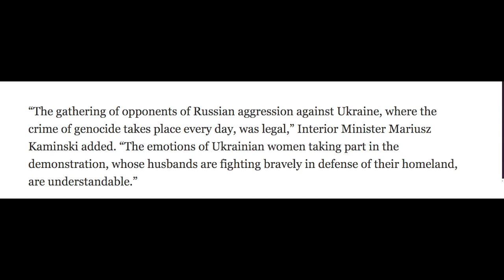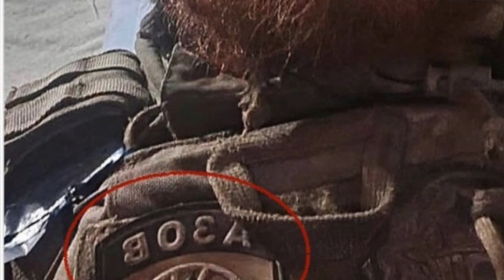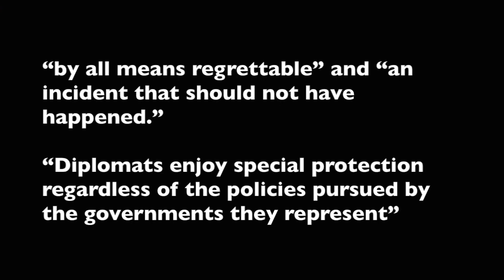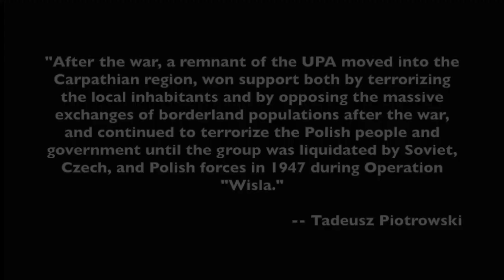The Attack On The Russian Ambassador To Poland Is Disgusting